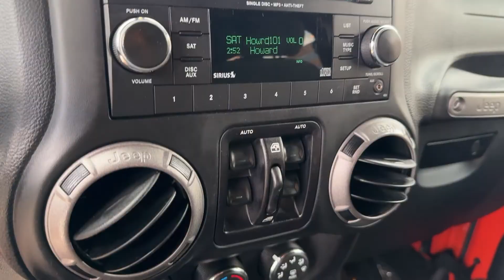2015 Jeep Wrangler Vienna, Washington, Fairfax, Chantilly, Tysons, VA T676471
Sunset Orange Pearlcoat Used 2015 Jeep Wrangler Unlimited Sport available in Vienna, Virginia at Ourisman Honda of Tysons Corner. Servicing the Washington, Fairfax, Chantilly, Tysons area.

17 x 7.5 Aluminum Wheels 3.21 Rear Axle Ratio 4-Wheel Disc Brakes 8 Speakers AM/FM radio Auto-Dimming Mirror w/Reading Lamp CD player Connectivity Group Deep Tint Sunscreen Windows Front fog lights Integrated roll-over protection Leather Wrapped Steering Wheel Occupant sensing airbag Premium Black Sunrider Soft Top Quick Order Package 24S Radio: Uconnect 130 AM/FM/CD/MP3 SIRIUS Satellite Radio Split folding rear seat Steering wheel mounted audio controls Sunrider Soft Top Tilt steering wheel Tire Pressure Monitoring Display Tubular Side Steps Uconnect Voice Command w/Bluetooth Vehicle Information Center. 2015 Jeep Wrangler Unlimited Sport 4WD Sunset Orange Pearlcoat 3.6L V6 24V VVTbrbrbrSell us your car even if you dont buy one of ours. We are a KBB Buying Center. All published prices exclude taxes tags titling fees destination and delivery charges additional fees as permissible by law and the dealer processing charge of $999 (not required by law). Explore the option to sell your vehicle to us irrespective of whether you choose to purchase from our inventory. We proudly operate as a Kelley Blue Book Buying Center.